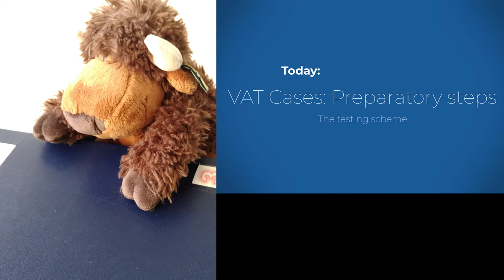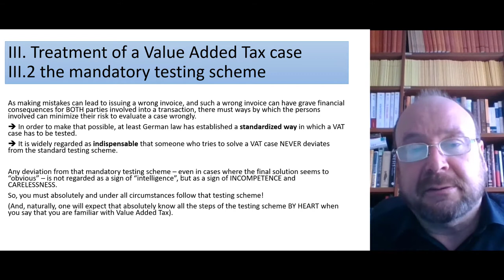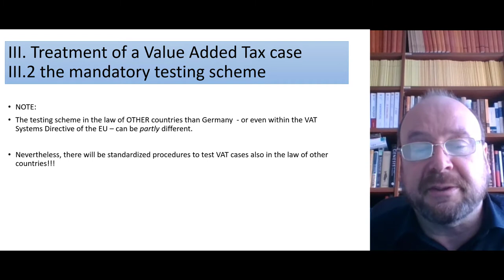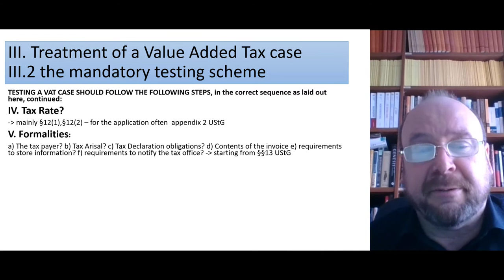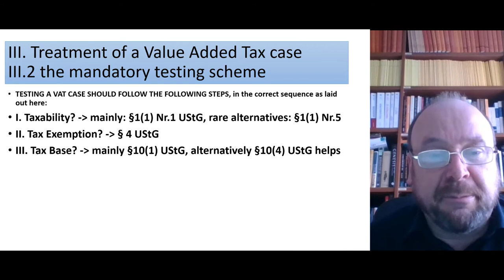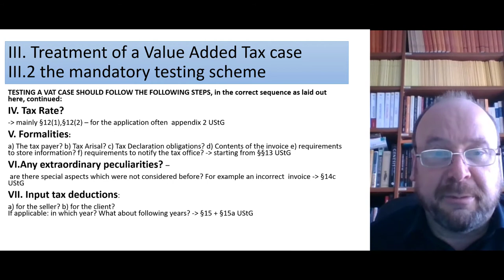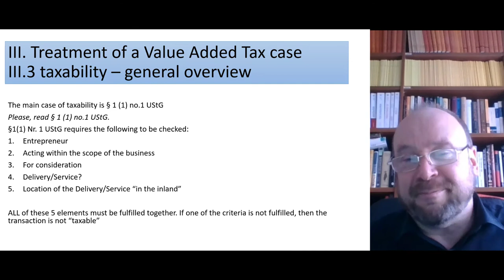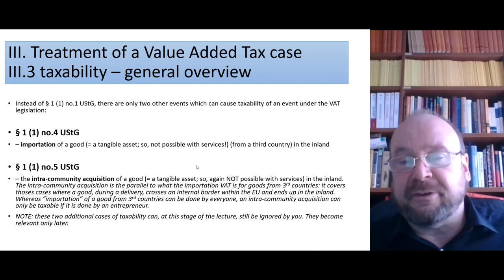Value Added Tax part 07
The testing scheme which is mandatory for the testing of VAT cases in Germany